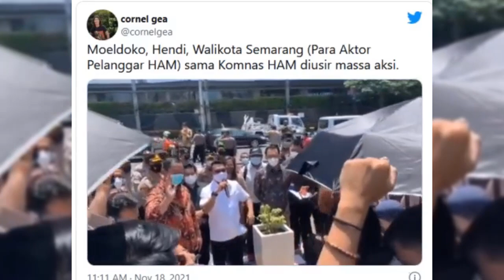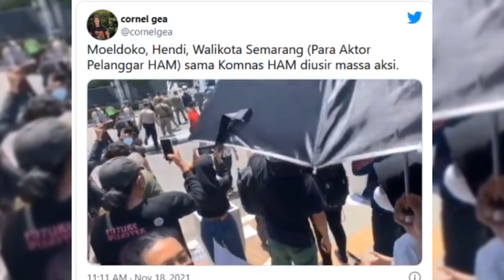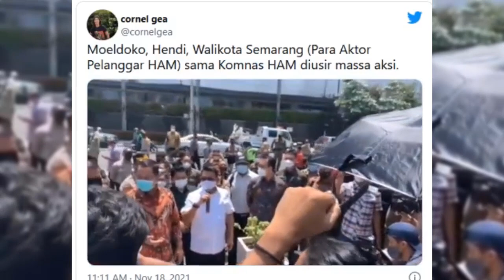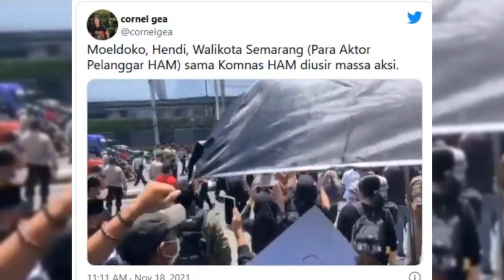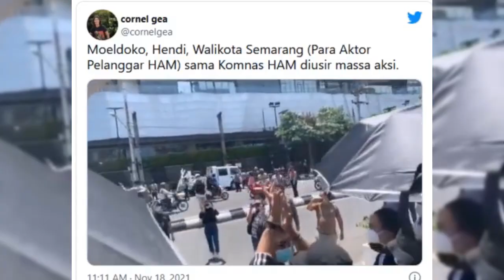MENGENASKAN!! MOELDOKO DI USIR SAAT TEMUI AKSI KAMISAN DI SEMARANG, PULANG SAJA !!